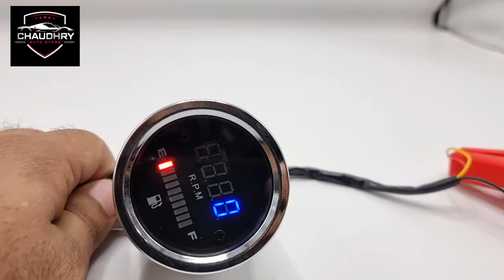Universal Car / Moto 2" 52mm Fuel Meter LED Digital Display Fuel Gauge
PRICE : 2900/= 1 PCS
 🛒 For Order : 👇

🛒  Shop Address

📌 17-A Montgomery Road Lahore

    Warehouse Address
📌 41-A Montgomery Road Lahore

⏰ MONDAY TO SATURDAY  10:30amTO 5:00pm
      SUNDAY HOLIDAY